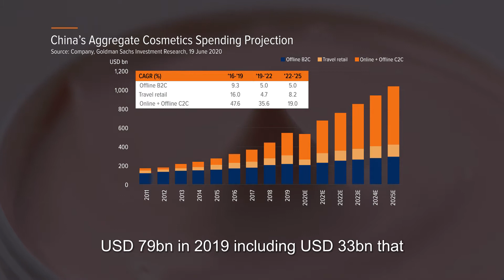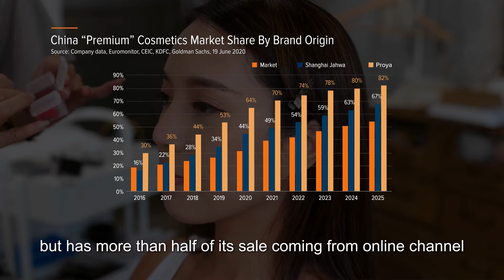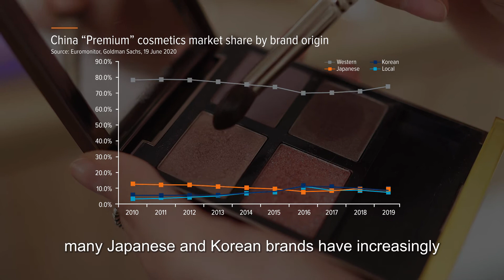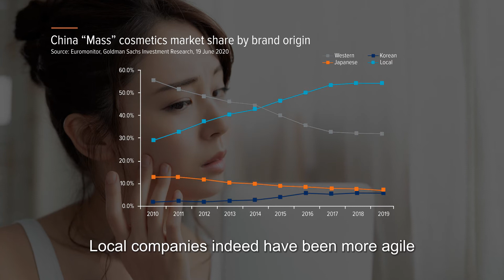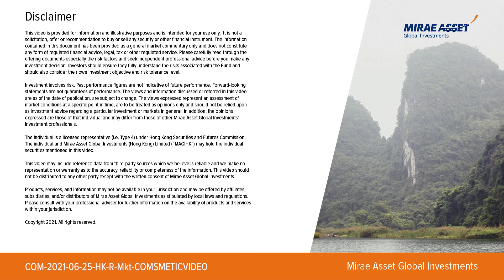Asia Thematic Insights – Ep.18 China Cosmetics Industry by Sol Ahn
China is the largest and fastest growth market in global cosmetics industry. Cosmetics volume per capita in China is still one fifth that of Korea and Japan in 2019. Three key trends we see in this industry are digitalization, premiumization and rising local brands. Yet, prestige segment is still largely dominated by western brands in China.

About Mirae Asset
Mirae Asset Global Investments Group is a global asset management company specializing in the emerging markets, providing comprehensive investment solutions to a large and diversified client base with worldwide present in 12 countries. Founded in 1997 in Korea, we believe that the best way to achieve sustainable growth is by aligning our interests with those of our clients – in this way, our clients’ success leads to our own.

Mirae Asset Global Investments (HK) Limited is the first oversea office of the Group and has more than 18 years’ experience of managing products investing in the Asia ex Japan region. The on-the-ground present of the Company provides regional perspective and unique value proposition of global markets.

Related Insights Paper

Connect with Mirae Asset Global Investments

This video is intended for Hong Kong investors only. It is not a solicitation, offer or recommendation to buy or sell any security or other financial instrument. Investment involves risks. Past performance is not an indicator or a guarantee of future performance. Investors should refer to the Fund's prospectus for details, including the risk factors. Issuer: Mirae Asset Global Investments (Hong Kong) Limited. This material has not been reviewed by the SFC.